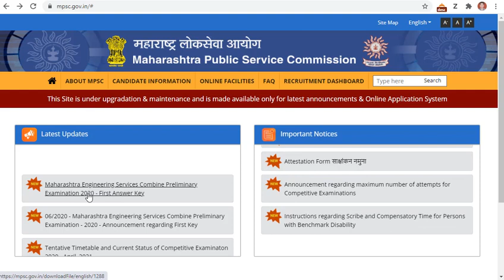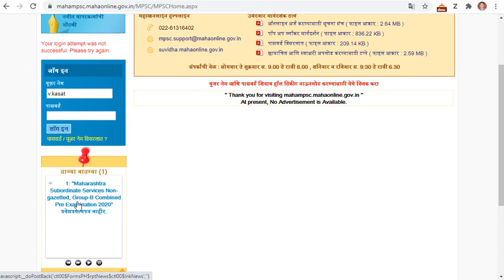MPSC सयुक्त गट ब पूर्व परीक्षा 2021 हॉल टिकिट उपलब्ध // असे करा DOWNLOAD